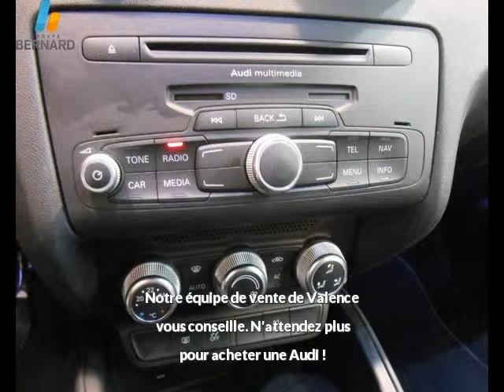Audi A1 occasion en vente à Valence, 26, par RENAULT VALENCE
RENAULT VALENCE : 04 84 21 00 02

Fiche technique de l'annonce auto n°25754 :
Marque : Audi
Modèle : A1
Version : 1.6 TDI105 FAP S Line
Energie : Diesel
Boîte de vitesse : Manuelle
Couleur : noir
Nombre de portes : 3
Date d'immatriculation : 07/12/2011
Kilométrage : 12 624 km
Prix : 18 550 €

Plus d'info sur la concession RENAULT VALENCE du groupe auto Bernard

Voir toutes les annonces de Audi A1 du groupe automobile Bernard